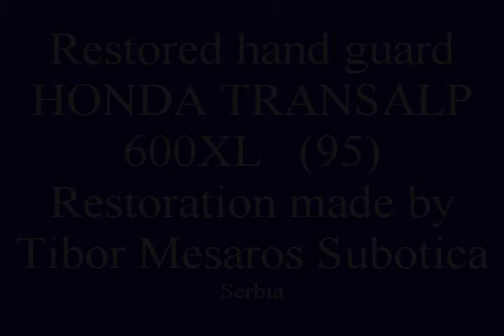Restored Hand Guard on Honda Transalp --.23-10-2010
Molim procitati!